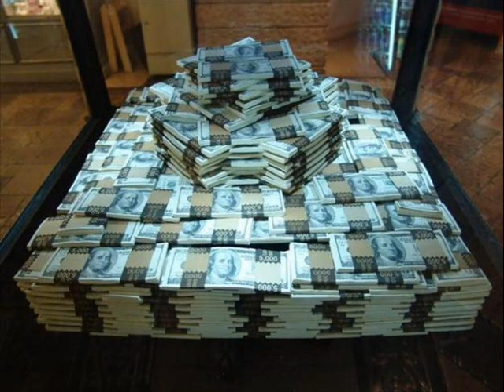Alege sa fii bogat educatie financiara part 5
Pentru a castiga 1000$ PE luna acceseaza link-u inscrie-te pe site daca ai intrebari trimite-mi un mesaj sau un email